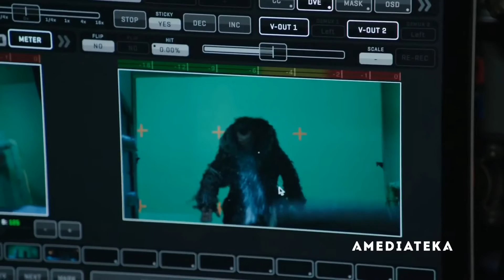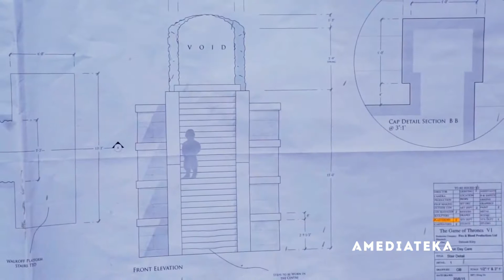Game of Thrones S06E00 1080p HDTV Rus